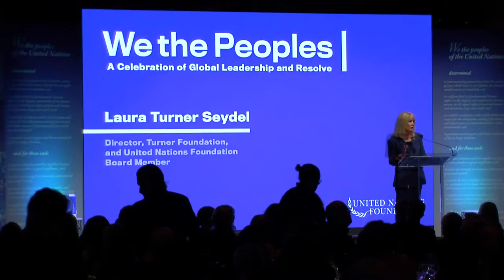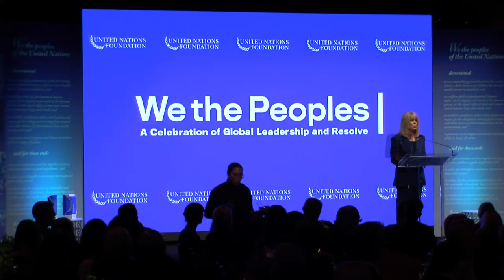We the Peoples 2022: Laura Turner Seydel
Laura Turner Seydel, Turner Foundation Director and UN Foundation Board Member, speaks at We the Peoples on November 3, 2022, in New York.

On the eve of its 25th anniversary, the UN Foundation hosted its Global Leadership Awards to recognize extraordinary individuals and organizations whose work embodies the values and purposes of the UN — to create a safer, healthier, and fairer world for everyone, everywhere.